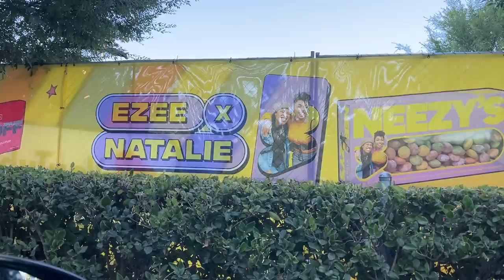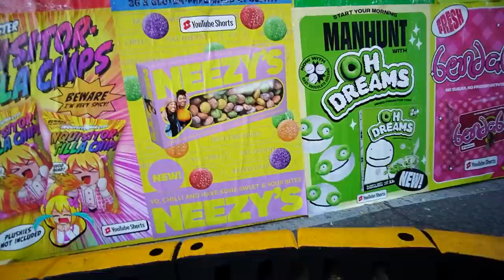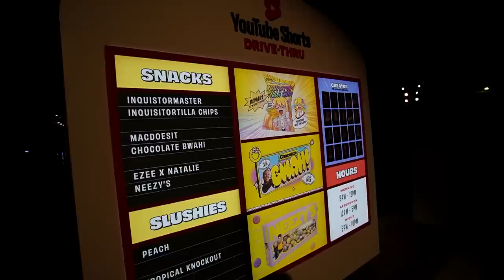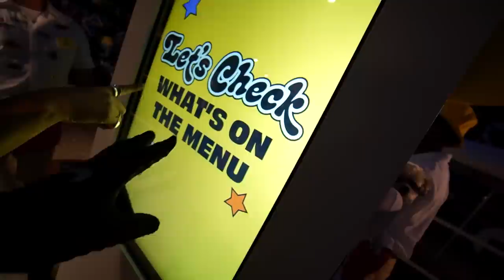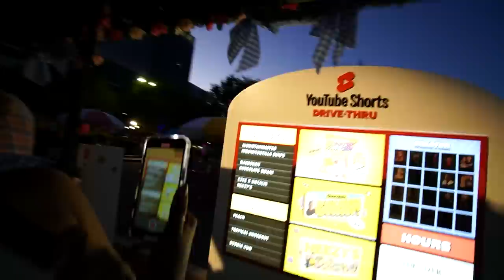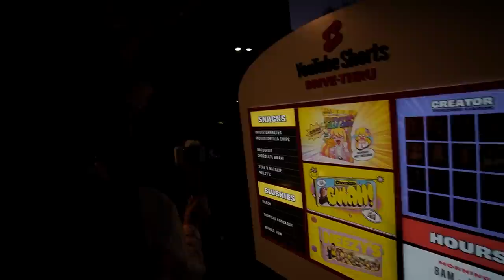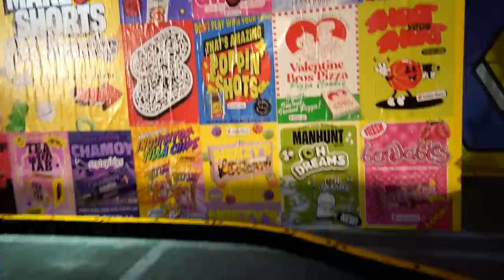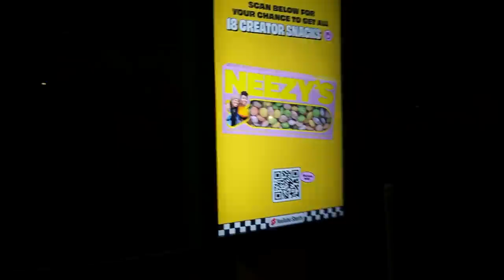This was the Best day of OUR LIVES!! (Our OWN Candy Drive-Thru)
We are so freaking grateful